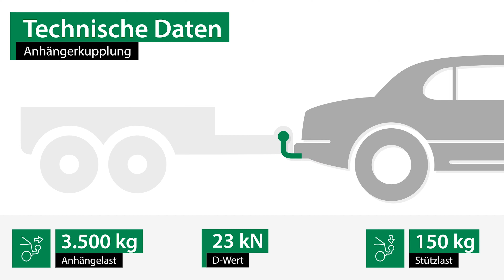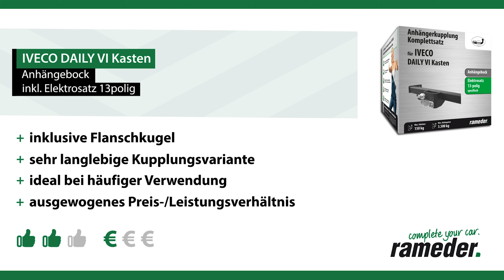Anhängerkupplung IVECO DAILY VI Kasten | AUTO-HAK Komplettsatz + Montage von Rameder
►Anhängerkupplung + Elektrosatz + Montage | IVECO DAILY VI Kasten | AUTO-HAK

Einbau, Montage und Produktvorstellung einer universal Anhängerkupplung inkl. E-Satz für den IVECO DAILY VI Kasten. Die vorgestellte AHK abnehmbar von AUTO-HAK ist bei Rameder erhältlich Das Nachrüsten der Anhängevorrichtung kann optional in einem unserer bundesweit verteilten Montagepoints von uns übernommen werden

Warum sollte ich meine Anhängerkupplung für den IVECO DAILY VI Kasten bei Rameder kaufen?
+Bestpreis-Garantie
+Maximaler Kundenservice

Ist die Anhängerkupplung von AUTO-HAK die richtige für meinen IVECO DAILY VI Kasten von IVECO?